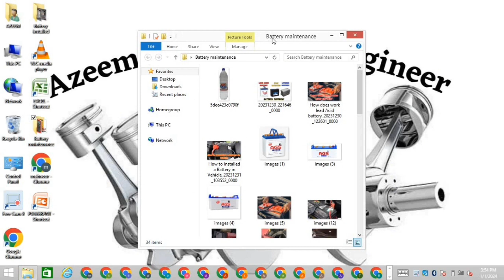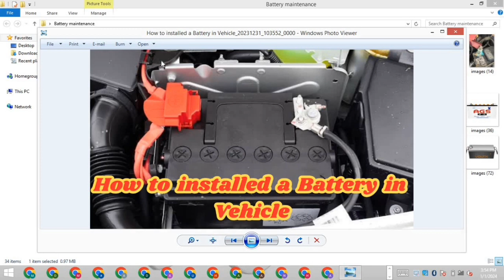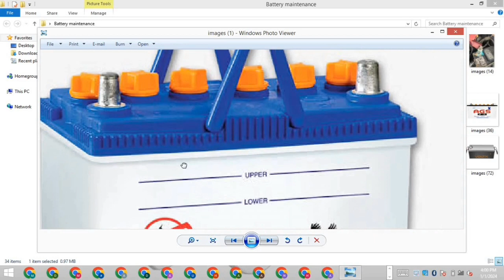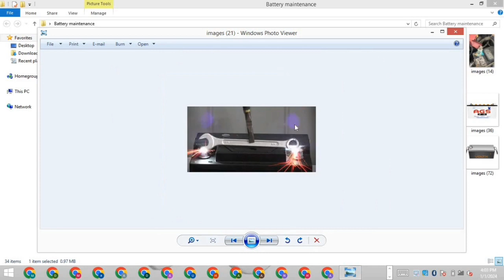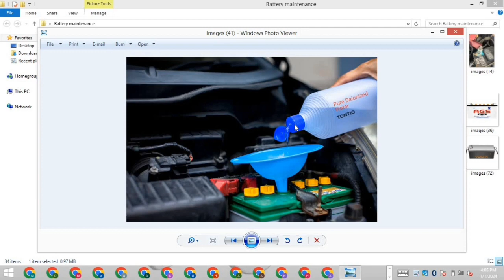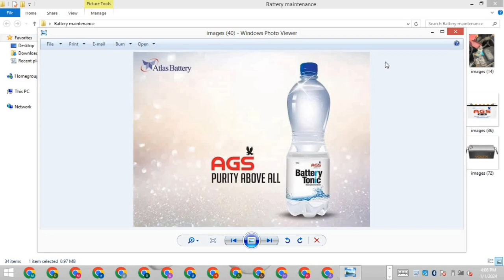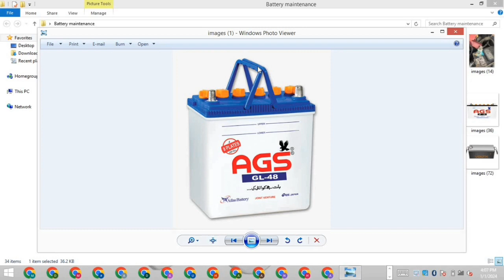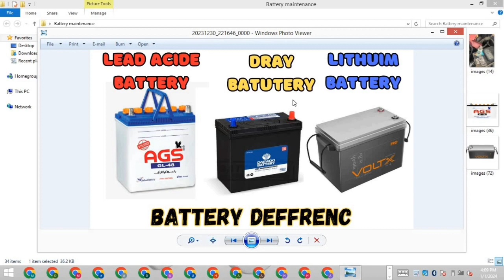How is lead acid battery maintenance done?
Monitor levels. ...

Top-up AFTER a charge and NOT before. ...

Ensure battery and charger compatibility. ...

Allow batteries to fully charge. ...

Let batteries cool. ...

Keep an eye on the BDI. ...

Check Cables, plugs and chargers. ...

Use batteries evenly.